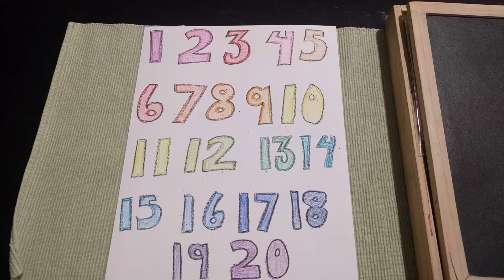Count to 20 in Song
We learned this song from a LeapFrog brand toy. 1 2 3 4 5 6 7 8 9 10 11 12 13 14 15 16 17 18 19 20!